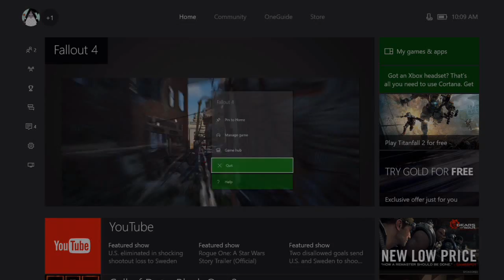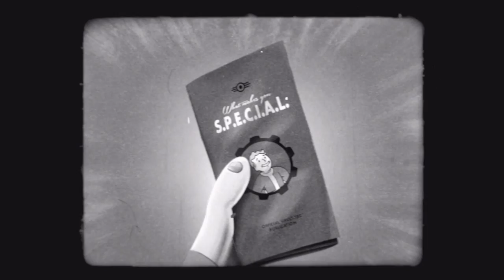XBOX Fallout Four Modded Let's Play! Ep 8 (Epic Lag)